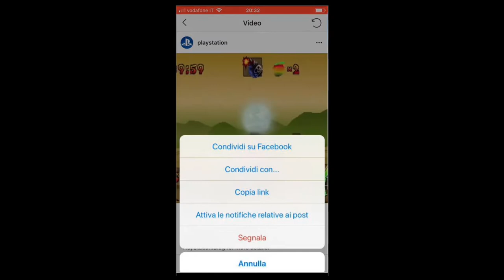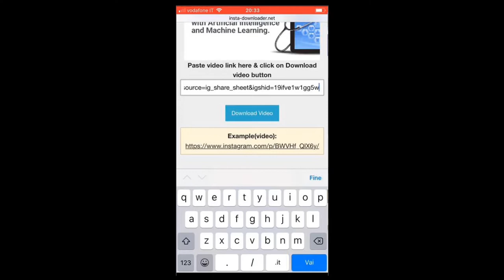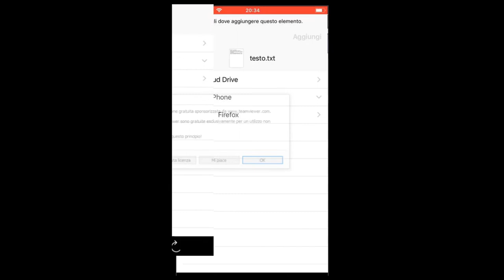Come scaricare un video da instagram su iPhone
ClaudioMasci.com - Come scaricare un video da Instagram su iPhone